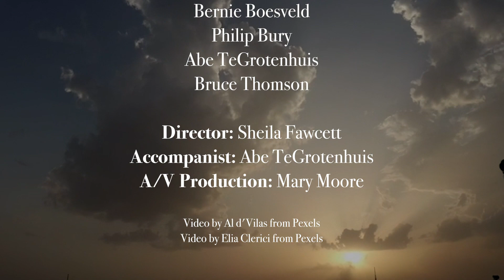Vivaldi's Gloria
For more than 35 years the Spencerville Community Choir has offered amateur singers an opportunity to blend their voices in preparation for Christmas concerts. These concerts of seasonal music and readings have become a tradition in our village and surrounding area.

Although this year has meant a choir season with a difference, fortunately technology offered a way for many of us to connect while singing in the safety of our homes. Hopefully next year we’ll be able to return to live rehearsals and performances. There is nothing like singing together!